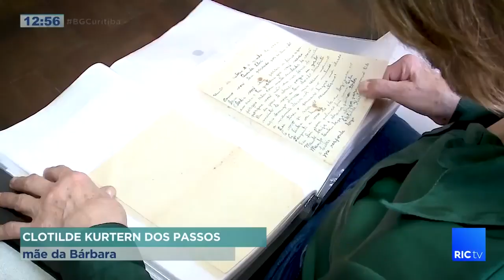BG ouve as histórias inspiradoras daqueles que não param de escrever cartas pelo correio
Confira todos os detalhes na reportagem!